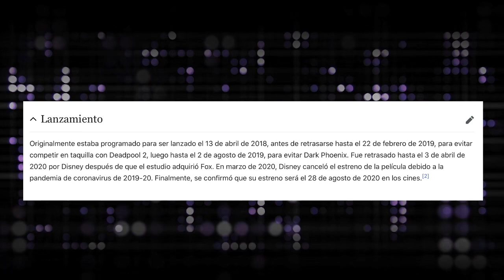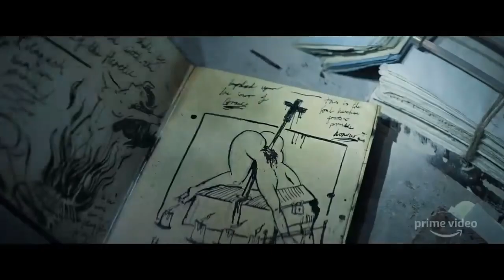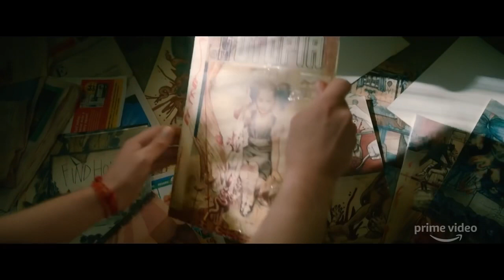Todas las noticias de Comic-Con 2020 sobre Series y Cine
Las noticias más relevantes de la Comic-Con 2020 sobre estrenos de series y cine. Desde nuevas series como The Walking Dead World Beyond, hasta estrenos de cine como The New Mutants. Descúbrelos aquí.